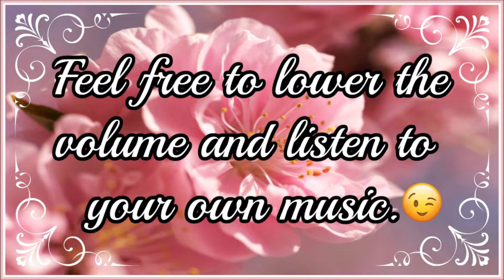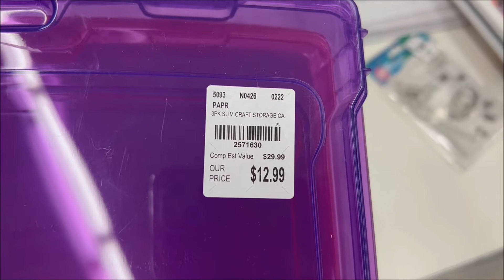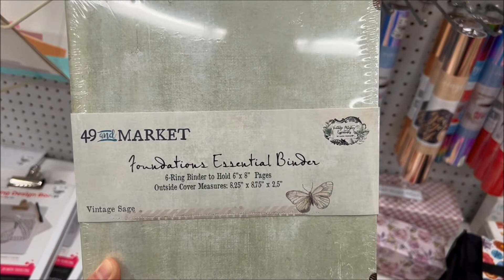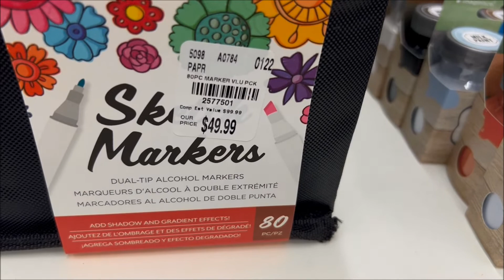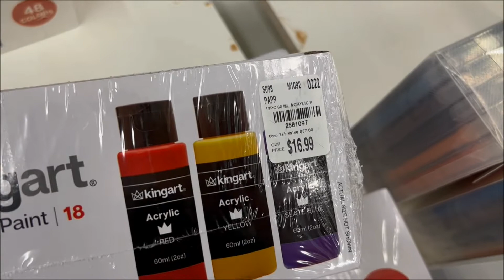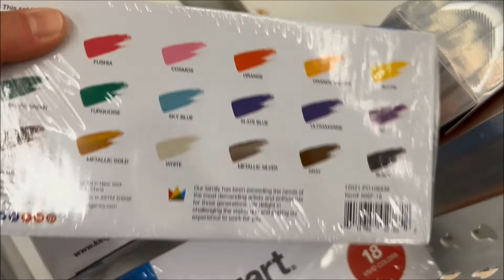🚨🚨 NEW AT TUESDAY MORNING! PAPERCRAFTS AND ARTS | COME SEE!!! 🚨🚨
Hello!
MORE "NEW AT TUESDAY MORNING" VIDEOS WILL BE UP SOON!

COPPA COMPLIANCE - THIS CHANNEL IS NOT DIRECTED TO CHILDREN.
THIS VIDEO IS NOT DIRECTED TO CHILDREN.
YouTube Analytics (lifetime) shows that the audience for this channel is of 18 years of age or older.
Many tools and products shown, used or mentioned in this channel’s videos are not suitable for children.
Fun Paper Art channel and/or its owner do not collect, use, or disclose personal information from children.
Fun Paper Art channel and/or its owner expressly deny permission to any third party seeking to collect information from children under 13 years of age on behalf of Fun Paper Art channel and/or its owner.